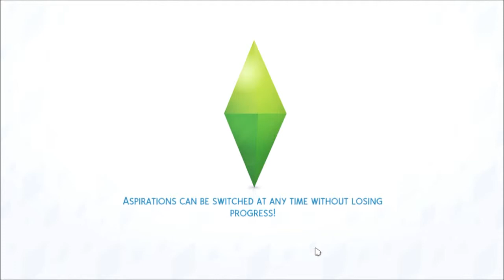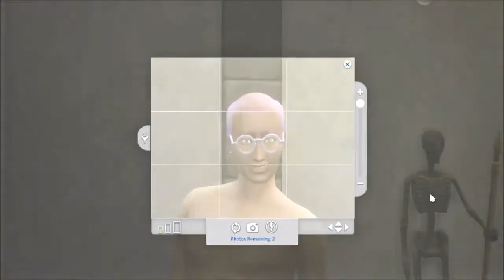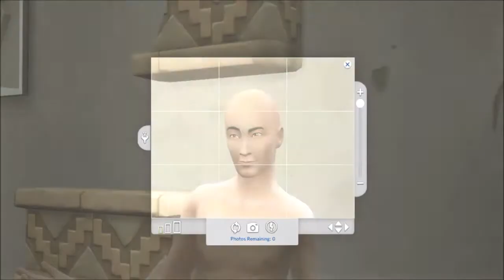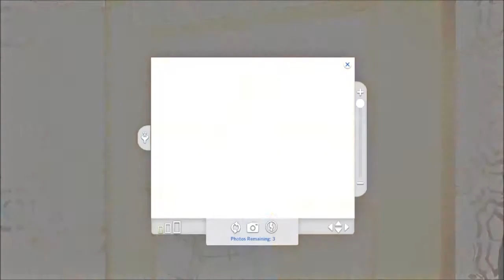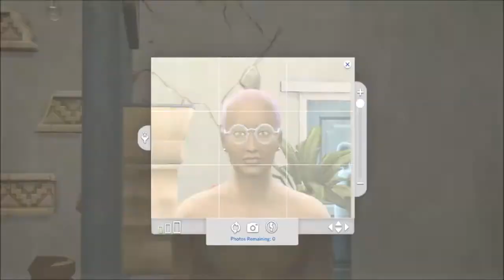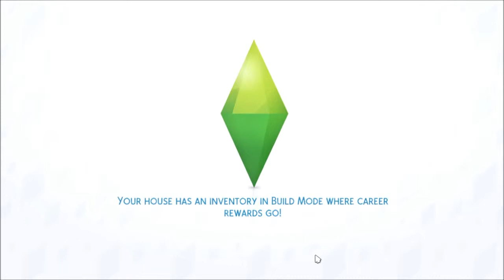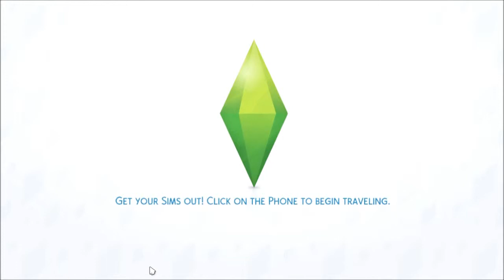Not So Berry Generation 4 Part 9 - It Begins!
Meet Graysen Berryton.  He is our heir for the Gray Generation of the Not So Berry Legacy Challenge Created by Lilsimsie and Always Simming!